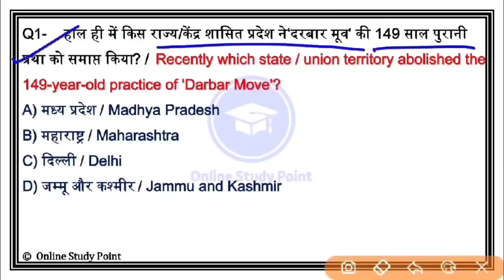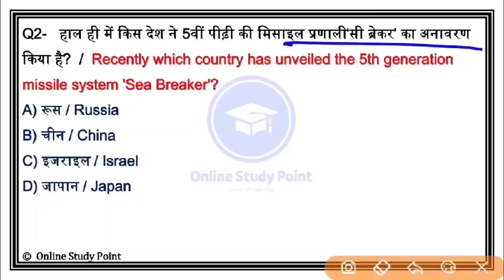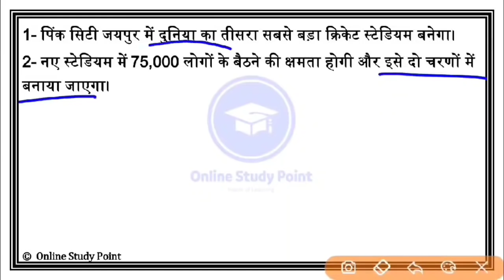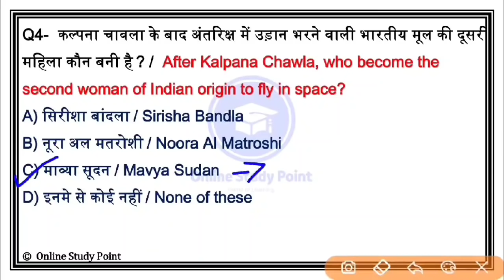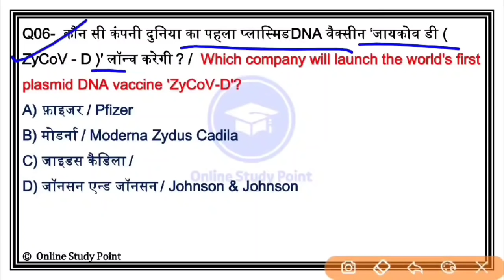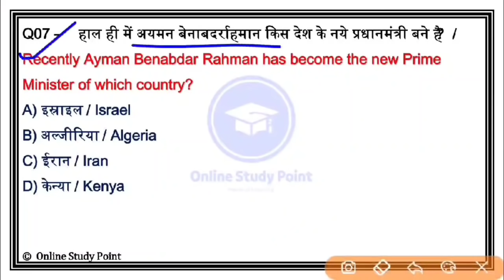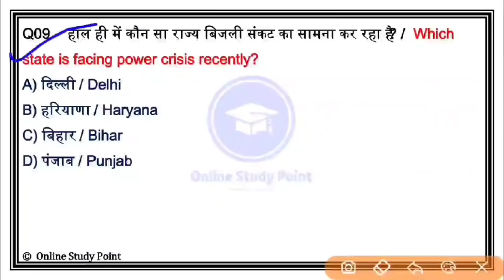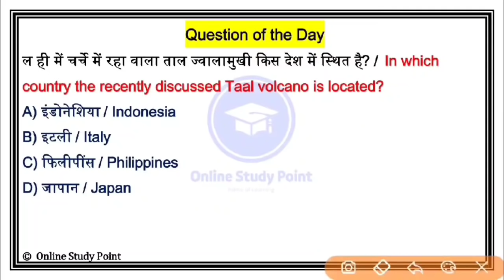Daily Current Affairs | 6 July Current affairs 2021 | Current gk -UPSC, Railway,SSC, SBI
कोई भी नोट्स मात्र 21₹ में